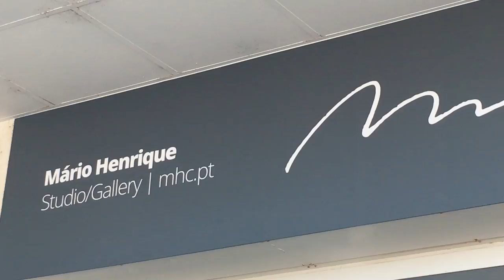Inside the Studio: Mario Henrique